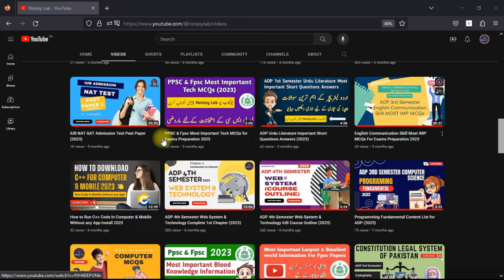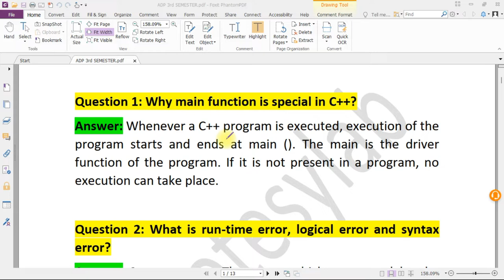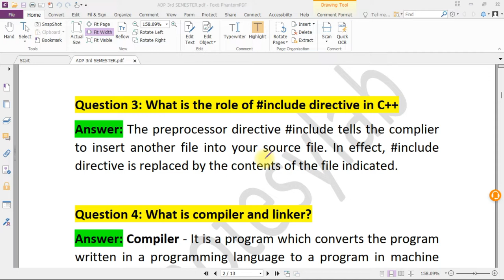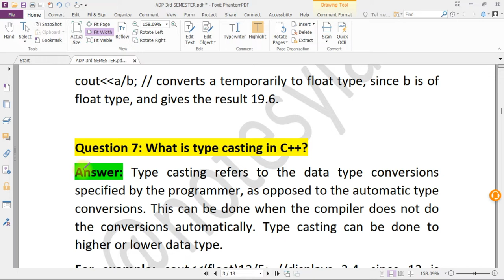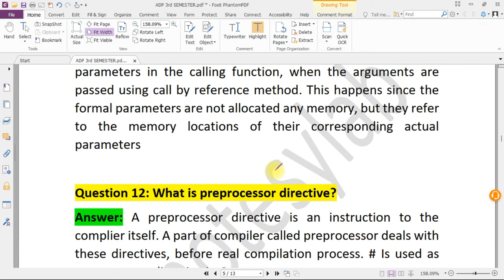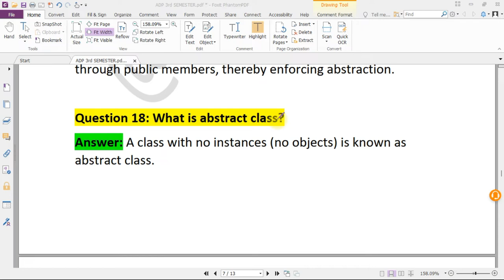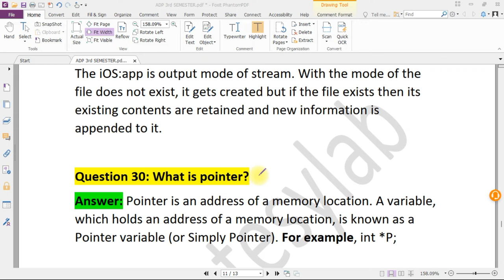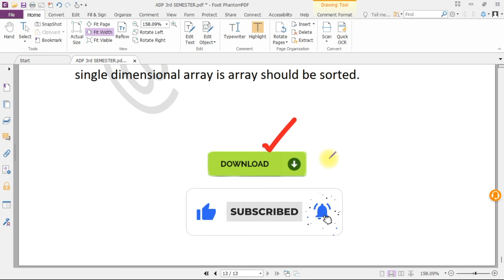ADP 3rd C++ Short Questions and Answers 2023 For Exams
Hi in this video we will see the most Important Programming fundamentals in Short questions and answers. you can easily download the Complete PDF on notesylab website Link is Here: